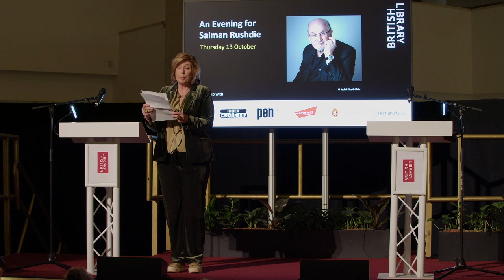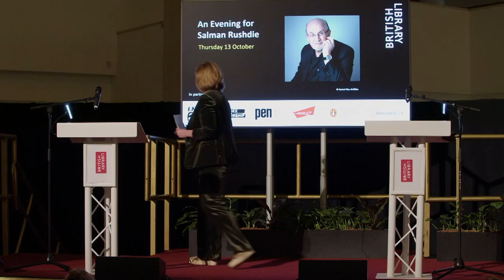An Evening for Salman Rushdie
This event took place on the 13th of October 2022. The following information is correct as of the publication date.

Two months after the brutal attack on Salman Rushdie, his friends and colleagues gathered to celebrate his strength and dedication as a writer, activist, and a champion of free expression.

The event featured readings and reflections by speakers including Monica Ali, Mona Arshi, Julian Barnes, Melvyn Bragg, Mariella Frostrup, Meena Kandasamy, Hanif Kureishi, Nigella Lawson, Kathy Lette, Pauline Melville, Margie Orford, Philippe Sands, Burhan Sönmez and Alan Yentob.